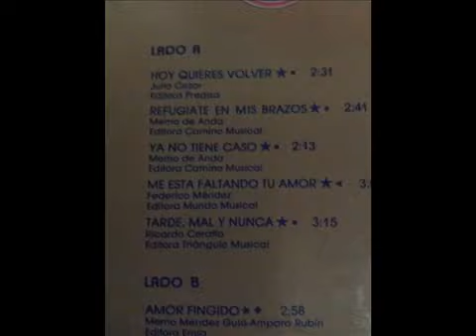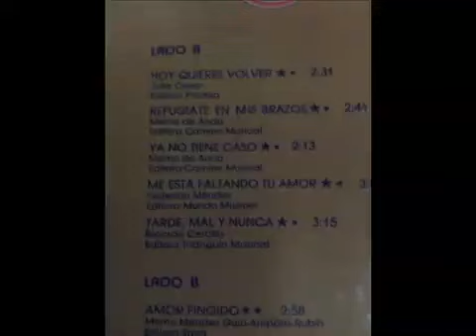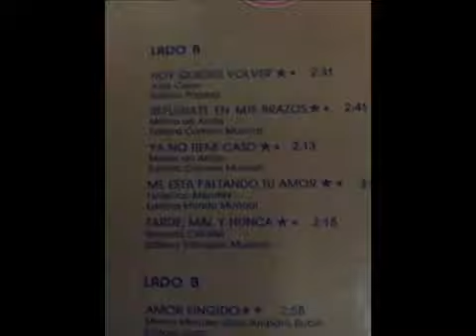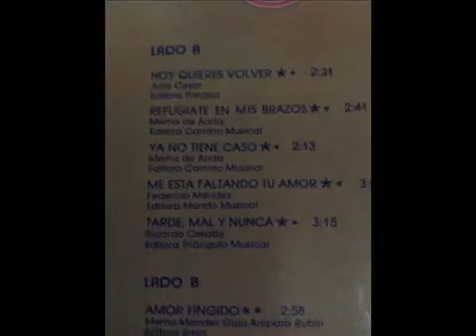Macaría Canta Con Mariachi (Álbum Completo)